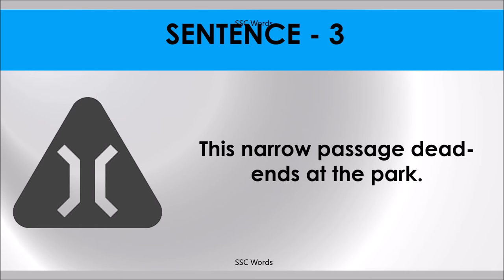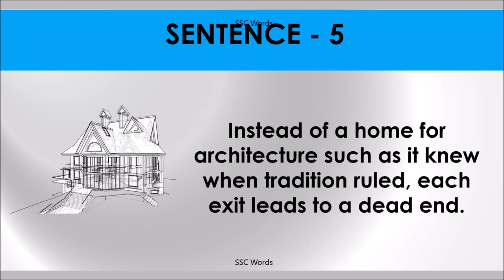DEAD END Idiom 1151 # Meaning and five sentences # SSC Words